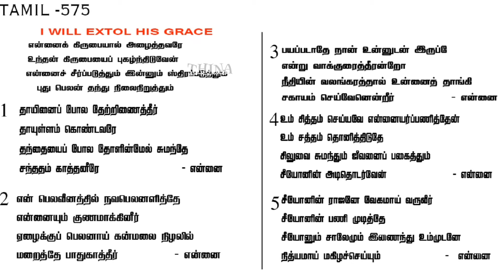575 | என்னை கிருபையால் அழைத்தவரே | TPM India Annual Convention Songs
ennai kirubaiyal alaithavare tamil tpm song